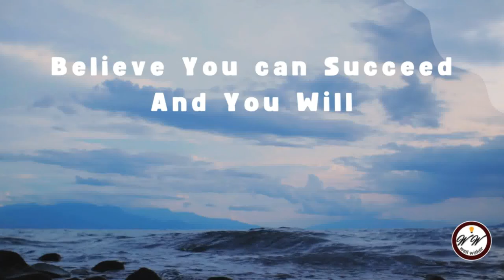Everything is possible | be focused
This content doesn't belong to me , it is edited and shared only for the purpose of awareness , and  if the content OWNER(Visual/Audio) of the this content has any issue , we request you to directly message me , thus we sort out the outcome
Regards,
Well Wisher.

 powerful motivational video 2022
2023 Motivational video
2023 Motivation video
2023 Motivational
New motivation 2023
sigma video's
dress design
eye contact love status
harry potter status
illusion
inspirational video
kapil sharma show shorts
kis direction me sona chahiye
messi skill
motivation status in english
motivational songs
motivational songs tamil
sahisha world
apj abdul kalam speech
attitude status
buenos aires
calorimetry jee mains
cheating love whatsapp status
ips divya tanwar interview
mirzapur hot scene
mockingbird
pacha kallu mookuthi whatsapp status
pakistan vloger
pathan movie song
football
ronaldinho skills
shorts
football skills
goalkeeper
kapil sharma show
ronaldo
bhoot
bts shorts
chikan biryani respi
cricket shorts